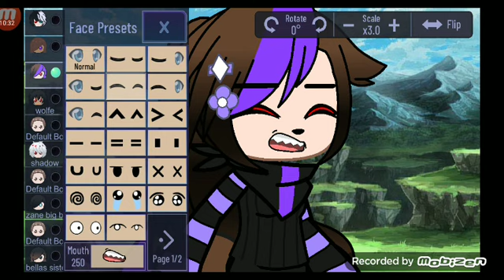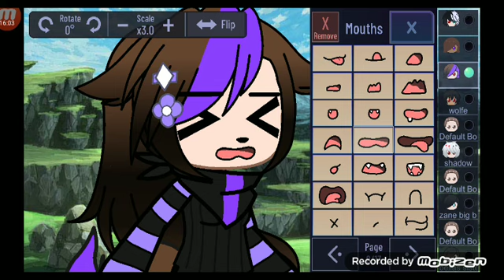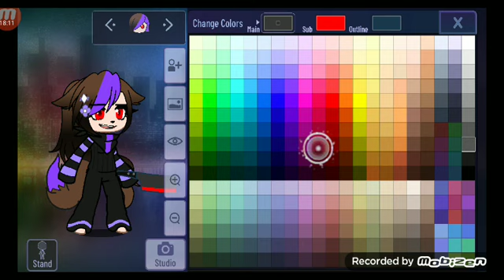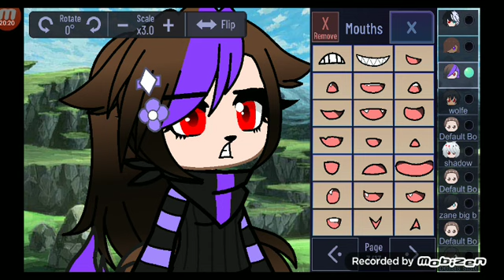i got a mesage for bella💢💢 and this is a good bye bella for ever